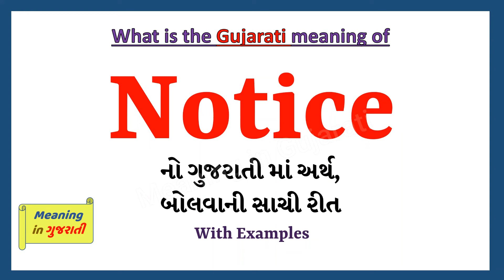Notice Meaning in Gujarati | Notice નો અર્થ શું છે | Notice in Gujarati Dictionary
આ વિડિયો માં તમે Notice નો Gujarati માં અર્થ સમજશો અને એની સાથે Notice નું pronunciation પણ શિખશો. એટ્લે કે તમે Notice ના meaning ની સાથે સાથે એ પણ શિખશો કે Notice ને કેવી રીતે બોલાય, Notice ને બોલવાની સાચી રીત કઈ છે.

તો બસ એક મિનટ માં શીખો Notice શબ્દ ને.

Notice ને examples થી સમજીએ